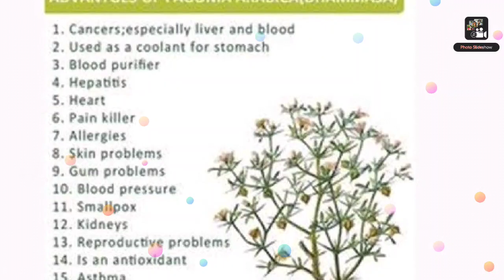Zyrex ayurvedic dhamasa booti original quantity now available on Amazon buy now-9650808815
Bharat Organic Oroxylum indicum/Shyonak/Sona Patha Now Available on Amazon buy now-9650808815

Extremely useful and result oriented in Covid-19 flu and other virals and fevers
Shyonak/Sona Patah/Oroxylum indicum

Therapeutic uses
Morphological characteristics
Floral characteristics
Distribution
Climate and soil
Propagation material
Agro-technique
Planting in the field
Harvest management
Plant Profile
Family

Bignoniaceae

Ayurvedic name

Shyonak

Unani name

Sonapatha

Hindi name

Sonapatha

Trade name

Sonapatha

Parts used

Root bark, stem bark, fruits, seeds, and leaves. Root bark is recommended for medicinal use, but market samples generally contain stem bark.

Oroxylum indicum

Therapeutic uses
Root bark of sonapatha is an astringent, tonic, anti-diarrhoeal, diuretic, anodyne, and is used to cure dropsy.
It is an ingredient of ‘dashamoolarishta’ of Ayurvedic medicine.
Stem bark is anti-rheumatic. An infusion of bark powder is diaphoretic.
Tender fruits have spas- molytic, carminative, and stomachic properties, while seeds are purgative.
Morphological characteristics
Oroxylum indicum is a medium-sized, soft-wooded tree attaining a height of 10–16 m. Stem bark is dull brown in colour; leaves are broad, 60–120 cm in length and pinnately compound.
Leaflets are ovate, wavy, and acuminate. Leaf fall occurs during winter season (January) each year.
The tree is recognized by ternately bipinnate leaves.
Floral characteristics
Inflorescence is generally situated at the apices of branches and its length is about 30 cm or more.
Flowers are large, fleshy, violet coloured, and foul smelling with 2.5-cm-long pedicle. Calyx and corolla are about 2.5 cm and 6.5 cm in size, respectively. Stamens are slightly exerted and base of filaments is wooly.
Fruit is a follicle, 30–90 cm long and 5–10 cm broad, strap/sword shaped, compressed, and two-valved.
Seeds are flattened and winged. Flower- ing occurs from July to August, while fruiting occurs from December to March.

For Order related inquiry
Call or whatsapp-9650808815